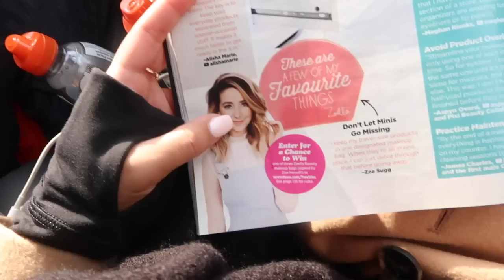SNOWBOARDING WITH MATT AND ADELAINE (Blue Mountain)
6-295 Queen Street East, Suite #326